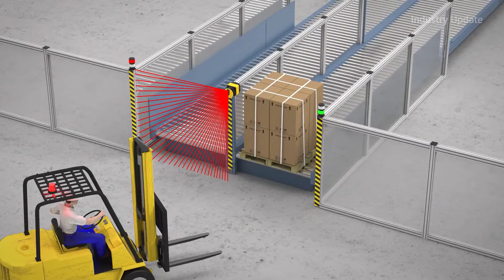Turck - Banner SX5 Safety Laser Scanner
Tim Webster and Industry Update Manufacturing Media presents the Banner SX5 Safety Laser Scanner